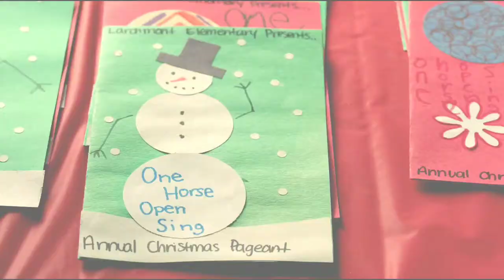Daddy's Home 2 Movie Clip Starting Scene[Watch Movie HD]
Watch movie HD

Description-Co-dads Dusty and Brad intend on providing their children with the perfect Christmas. However, their plans get ruined when both their fathers decide to visit them for Christmas.

Directed by
Sean Anders
Produced by
Will Ferrell
Adam McKay
Chris Henchy
John Morris
Screenplay by
Sean Anders
John Morris
Based on
Characters
by Brian Burns
Starring
Will Ferrell
Mark Wahlberg
Linda Cardellini
John Cena
John Lithgow
Mel Gibson
Michael Andrews
Cinematography
Julio Macat
Edited by
Brad Wilhite
Production
company
Gary Sanchez Productions
Distributed by
Paramount Pictures
Release date
November 10, 2017
Country
United States
Language
English